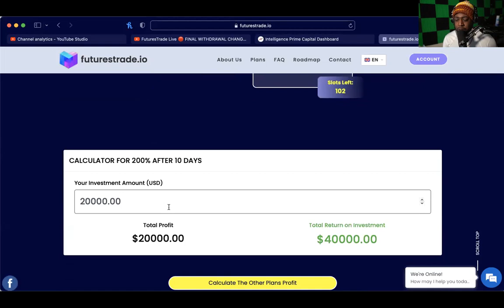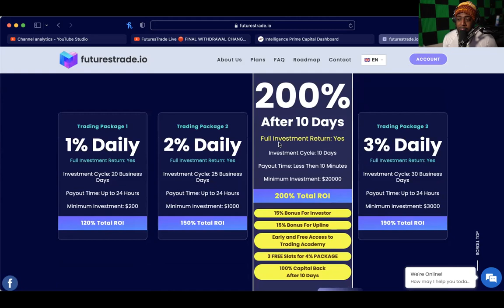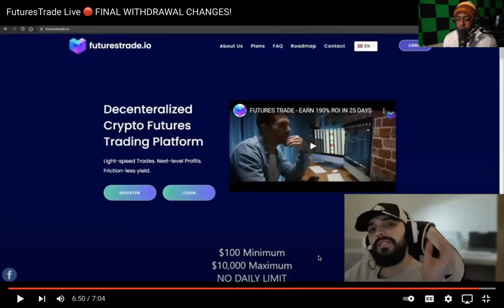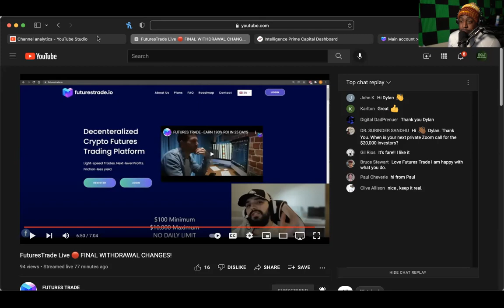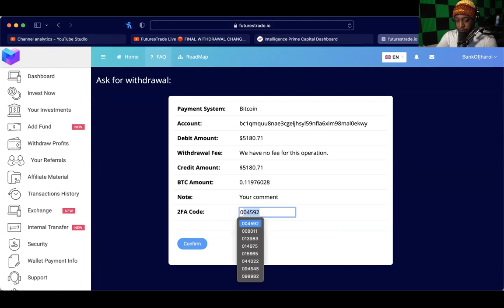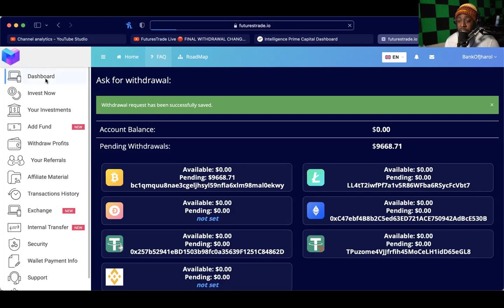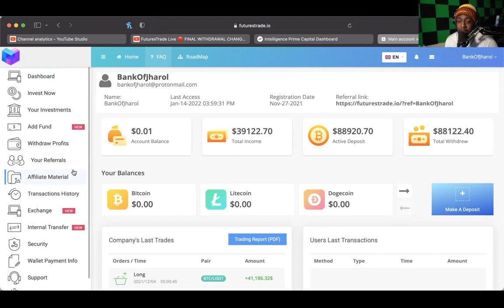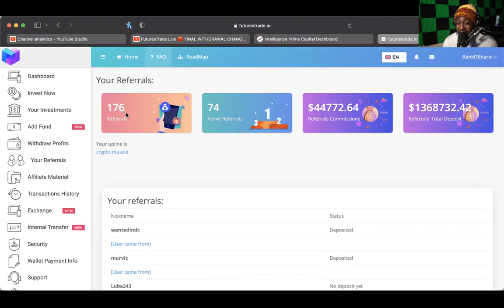FUTURESTRADE *UPDATE* (1/14/22) -- FINAL WITHDRAWAL LIMIT CHANGES!!